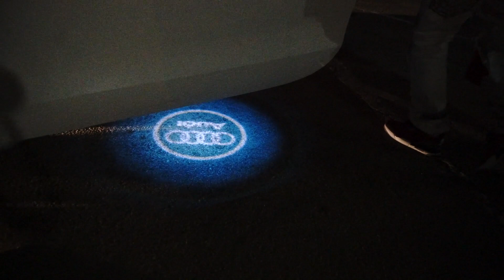Ether Money - Ether Money